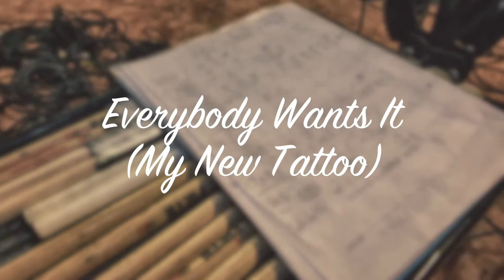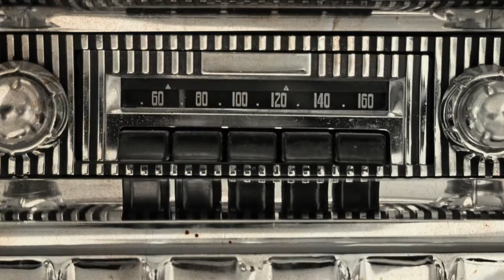The Continentals "35" Trailer official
Coming in spring 2017 – the 11th album and at the same time the 35th anniversary album of the Munich-based Rock'n'Roll and Rockabilly band The Continentals.

Including 14 brand-new songs: 35 Years Of Rock'n'Roll, Everybody Wants It (My New Tattoo), Jumpers Jump, Fastlane Junikie, Shades Of Blue, Hey Babe, Fly High, Move On, High Noon, Master Of The Universe, Get On, Shut The Fuck Up, Rock This Place, On Horseback With My Girl.

Featuring: Mike Roth (vocals), Rolf Pröpper (guitar), Chris Stepken (piano, organ, accordion), Anton Curths (double bass), Alessandro Brero (drums).

Available on CD by Foxrocks (LC: 18912 / FOXCD710 / EAN: 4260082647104) or Download.

Pics by Andreas Gebert, Mike Roth, photocase.de, 123rf.com